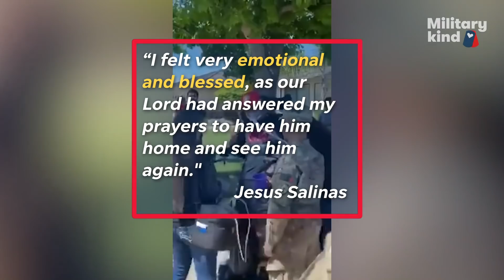Son surprises father at retirement parade | Militarykind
He's a retired police officer diagnosed with ALS and he was just treated to a parade and surprise visitor. 💕

When Fresno P.D. celebrated the retirement of Jesus Salinas with a drive-by parade, Jesus could have never guessed he would get an even greater surprise.